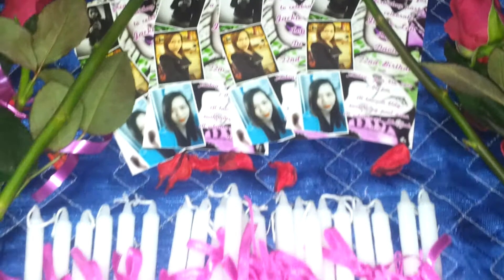My 22nd bday! Jan.o4 2013